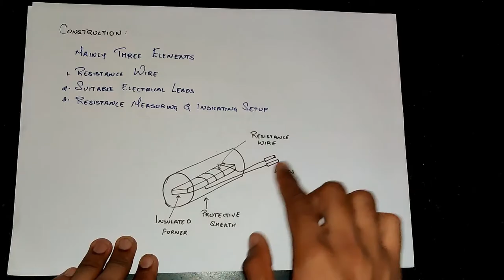Resistance Temperature Detector | Mechanical Measurement and Control Lectures in Hindi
To get the Study Materials for the Mechanical Second Year(Notes, video lectures, previous years, semesters question papers)     Click on The Link Bellow

Get Job Placement Ready With Aptitude Preparation Course (Jobs, Government Exams, Bank IPO) (with tips & tricks + Notes)